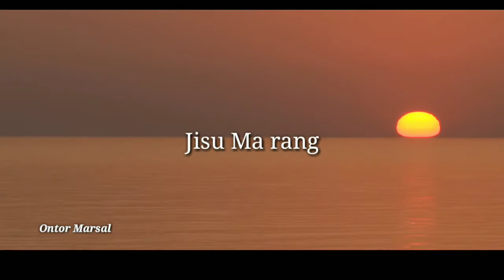E Aleren Baba Santali Gospel Song (2020) Ontor Marsal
ইউটুব গাতে কঃ আরাে নােংকানা Jisu সেরেঞ বা ভিডিও আজোম লাগিৎ নােয়া চ্যানেল  Ortor Marsal YouTube Chnnal ꜱᴜʙꜱᴄʀɪʙᴇ তাবুন পে
দিনাম গে আলেয়া Jisu সেরেঞ ঝত খৌয় লাহারে ঞেল লাগিৎ ঘন্টা রেনাগ বেল আইকন হাে । কটেজ দারায় তাবুন পে |